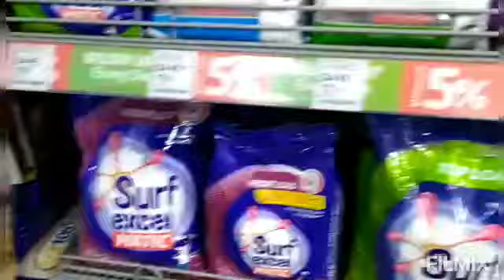ଓଉ ରାଇତା,, ଛତୁ ମସଲା,,Mini shoping 🤗।।। seemalin's Family vlog 🙏